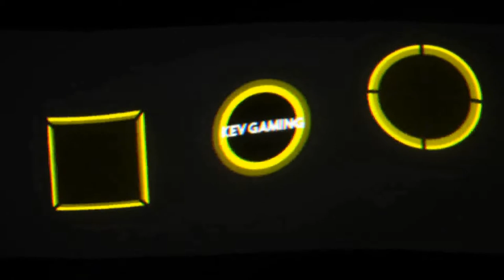🛡️ Pokémon Schild ❄️Schneelande der Krone #24 Viridiums letzte Spur